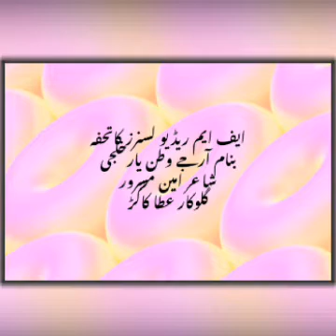RJ Watanyar Khilji Song Suno Fm 96Listners Gift for Watanyar khilji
Poet Amin Masror
Singer Atta Kakar
Edited_Fareed Khan